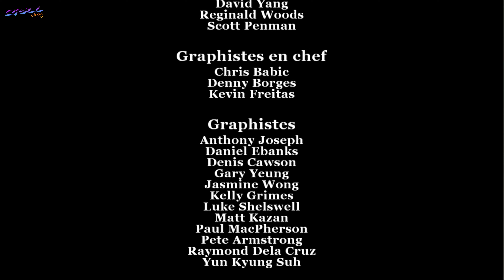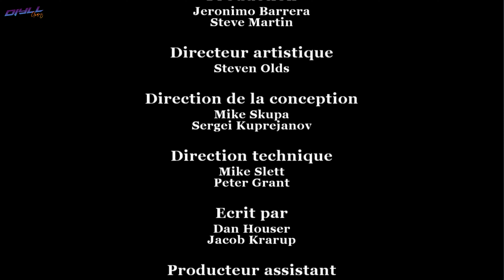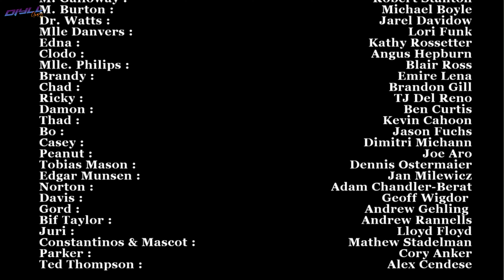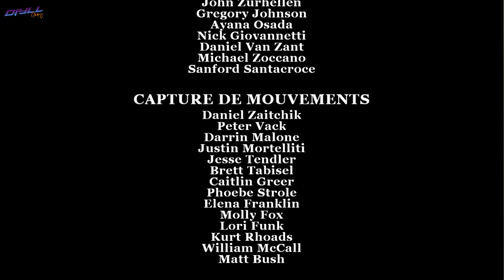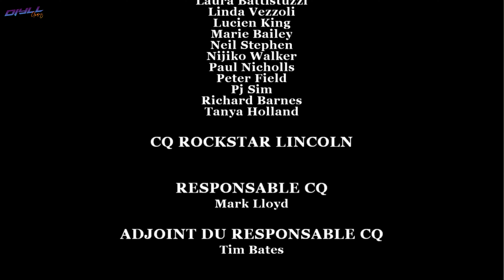BAGARRE GÉNÉRAL - Canis Canem Edit - LET'S PLAY FR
Ouais les rois du lycée !!!

On se retrouve pour l'épisode final de notre let's play sur Bully (Canis Canem Edit) ! 🔥🔥🔥🔥🔥

C'est parti les p'tits potes pour un final explosif de plus d'1H30 à base de règlement de compte de zonards, de séance photos, de sans-abris qui s'envolent sur Saturne, de déception amoureuse, de nouvelle meuf, de vols de vélos, de l'évasion d'un Beerussell sauvage et bien évidemment d'une bonne bagarre générale des familles ! 💥💥💥💥💥

Ça faisait bien plus de 15 ans que je m'étais pas refait le jeu et quel plaisir de constater qu'il a très bien vieillit, je vous invite sincèrement à y jouer vous allez passer des moments mémorables !
Encore un giga MERCI à tous ceux qui ont visionné, commenté et liké cette aventure sur Bully, je le répèterais jamais assez mais c'est VOUS les BOSS ❤️❤️❤️❤️❤️

⚠️ JE N'AI PAS TWITTER, INSTAGRAM, FACEBOOK, SNAPCHAT... ⚠️

📝 RÈGLES DANS LES COMMENTAIRES :
🟢 Vous pouvez donner votre avis et nous pouvons débattre, mais toujours dans le respect et la compréhension.
🟢 N'hésitez pas à poser vos questions et demander de l'aide si besoin.
🟢 La pub est autorisée mais je vérifierai votre contenu au préalable.
🔴 Pas d'insultes, de haine ou de racisme.
🔴 Je supprime les commentaires contenant de la moquerie ou des critiques gratuites.
🔴 Je n'ai pas ouvert cette chaine Youtube pour créer de la négativité, je partage simplement ma passion à ma façon, si son contenu ne vous plaît pas, partez.

🖥️ SETUP :
• CONSOLE : Xbox Series X
• EN + DE LA CONSOLE : Carte d'extension Seagate 512 GO
• EN + DE LA MANETTE : Double batteries rechargeables Ponkor pour Xbox
• MICRO-CASQUE : Razer BlackShark V2 X
• ÉCRAN : LG Ultragear 27GP950-B 27" HDMI 2.1 144Hz
• SOURIS : Roccat LUA (ROC-11-310)
• CLAVIER : Clavier gaming à LED Homday
• BOITIER D'ACQUISITION : AverMedia Live Gamer Ultra GC553
• PC :
-PROCESSEUR : AMD Ryzen 5 5600 6X 3,50GHz
-CARTE GRAPHIQUE : Nvidia GeForce RTX3060 12Go
-RAM : 16Go 3200MHz DDR4
-SSD : 1To M.2
• LOGICIEL DE MONTAGE : CyberLink PowerDirector 15
• LOGICIEL AUDIO : Studio One 4
• ENREGISTREMENT PC : OBS Studio